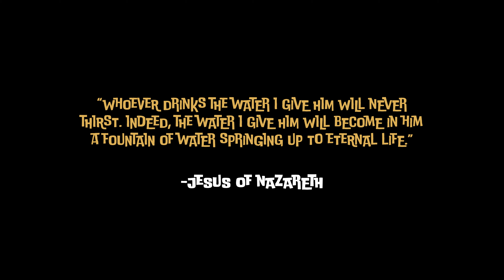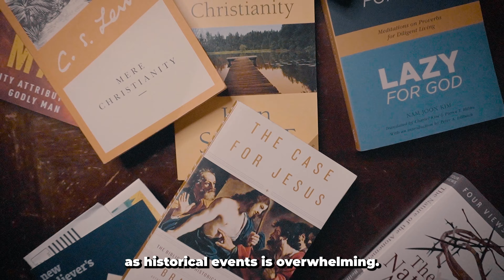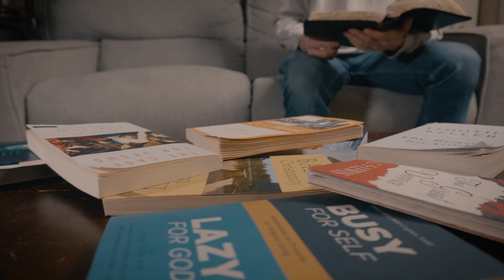From Atheist, to New Age, to Jesus Follower: The Testimony of Robbie Moll | The One Story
In this mini-doc, hear the testimony of Robbie Moll. Over the past 5 years, Robbie has gone from being an atheist, to practicing new age spirituality, to accepting Jesus as Lord and Savior. In this One Story, hear Robbie's journey to becoming a follower of Jesus.